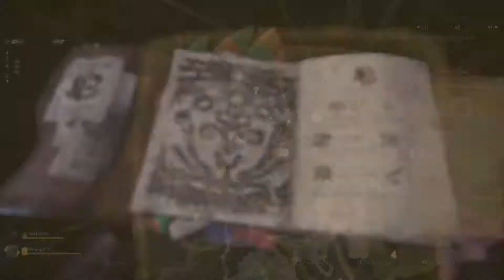Monster Hunter World Gameplay Walkthrough [Part 9] - The Encroaching Anjanath (Solo)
The next quest is the Encroaching Anjanath, and it can be difficult your first time fighting him. I use the Insect Glaive in this video because it is probably my best weapon.

Monster Hunter World is an action role-playing game developed and published by Capcom. A part of the Monster Hunter franchise, the game was released for PlayStation 4 and Xbox One worldwide in January 2018. The Microsoft Windows version is scheduled for later in 2018.

My channel includes many different videos because I love video games. From multiplayer and competitive games like Rainbow Six: Siege and Overwatch, to story based games like Persona 5, Breath of the Wild, and Final Fantasy.